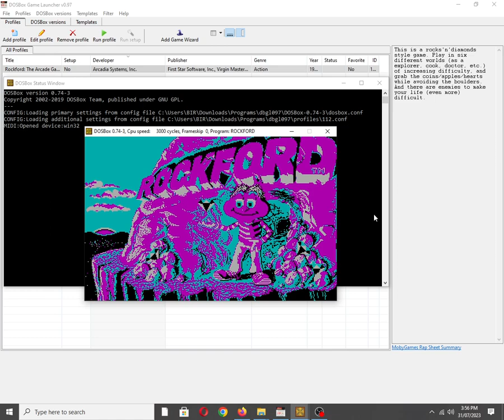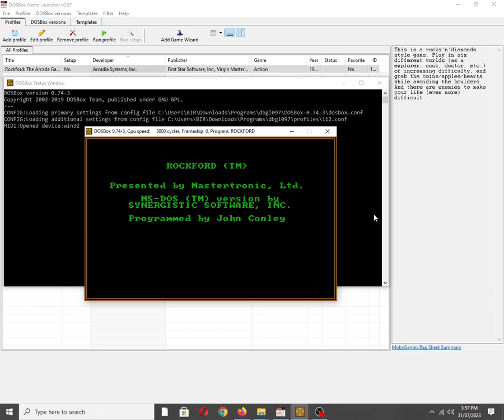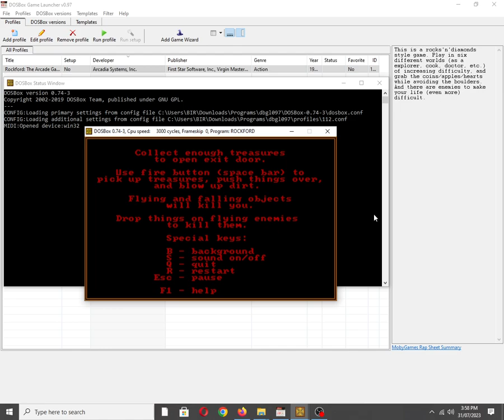Rockford: The Arcade Game [MS DOS] Theme on IBM PC Speaker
Mobygames description:
This is a rocks'n'diamonds style game. Play in six different worlds (as a explorer, cook, doctor, etc.) of increasing difficulty, and grab the coins/apples/hearts while avoiding the boulders. And there are enemies to make your life (even more) difficult.

Also available on:
COS.TV: ✔☑✅
Vanillo: ✅☑✔